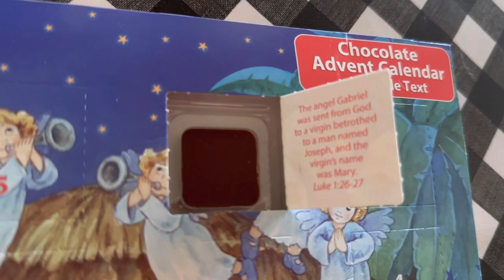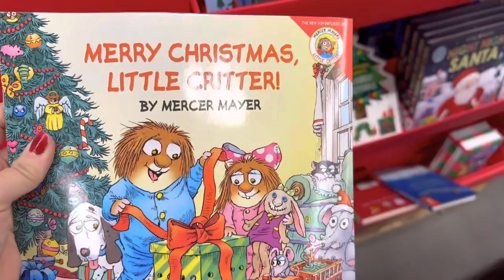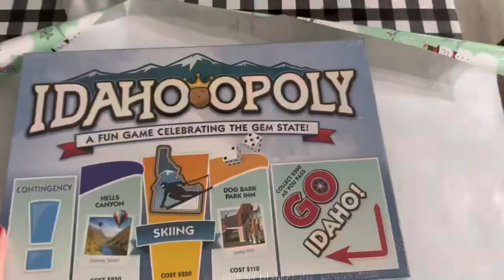Quick and Easy Spinach Dip | Day in the Life | VLOGMAS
Spinach Dip Recipe

INGREDIENTS
8 ounces cream cheese softened
1 cup sour cream
10 ounces fresh spinach leaves
1 teaspoon minced garlic
1/2 teaspoon salt
1/4 teaspoon pepper
1/2 cup grated parmesan cheese
1 1/2 cups shredded mozzarella cheese divided use
1 tablespoon chopped parsley
bread, crackers and vegetables for serving
cooking spray

INSTRUCTIONS
Steam or saute the spinach until wilted. Let cool, then wring out all the excess water. Coarsely chop the spinach.
Preheat the oven to 375 degrees F. Coat a small baking dish or skillet with cooking spray.
Place the cream cheese, sour cream, cooked spinach, garlic, salt, pepper, parmesan cheese and 3/4 cup of the mozzarella cheese in a bowl. Stir until well combined.
Spread the spinach mixture into the prepared dish. Top with remaining mozzarella cheese.
Bake for 20 minutes or until dip is bubbly and cheese is melted. Turn the oven to broil and cook for 2-3 more minutes or until cheese starts to brown.

You could also throw everything in the crockpot!